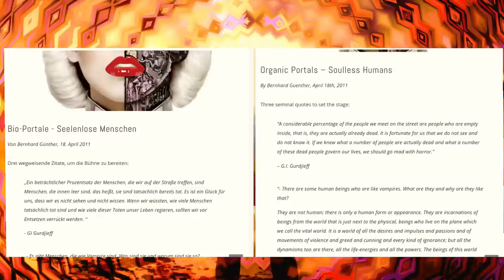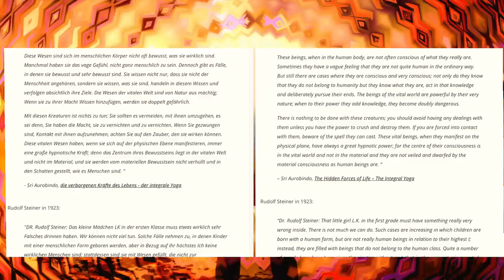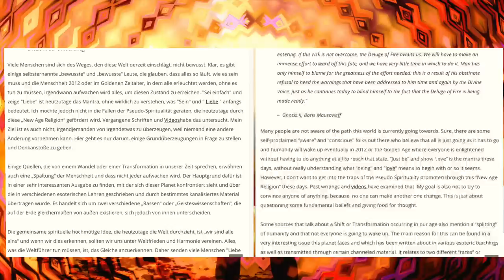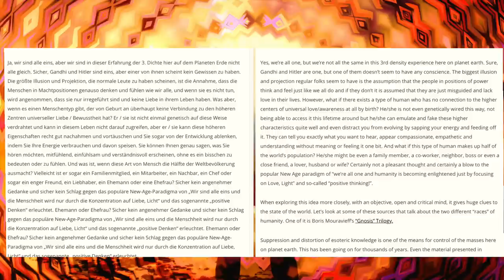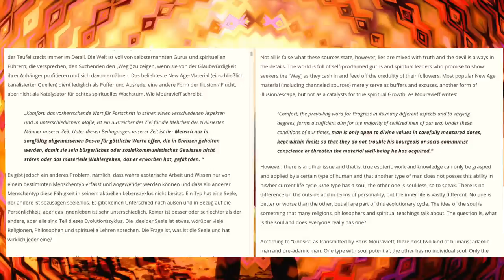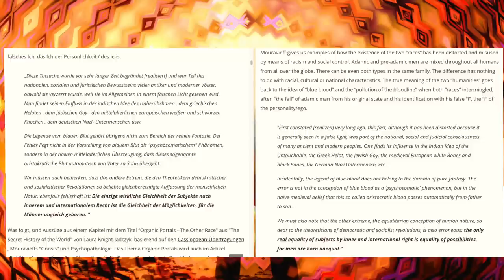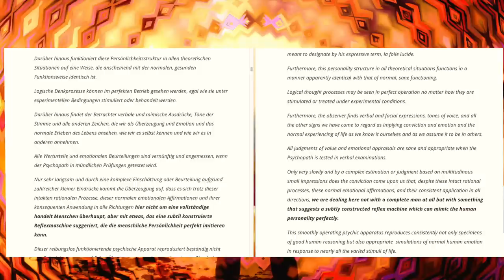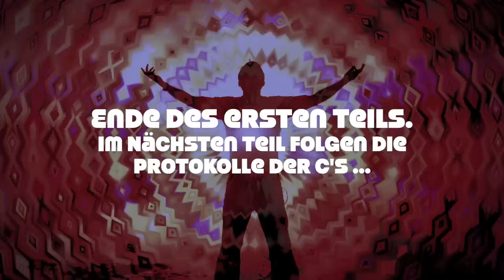Organische Portale (Teil 1)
Gibt es zwei grundsätzlich verschiedene Menschentypen? Dieser Frage wird hier nachgegangen. Weitere Teile folgen. Mit Zitaten von Gurdjieff, Rudolf Steiner, Boris Mouravieff, u.a.
Ich habe nicht alle Fehler der automatischen Übersetzung entdeckt und korrigiert. Keine Gewähr auf Korrektheit des Inhaltes!
Weitere Korrekturen (wird evtl. noch ergänzt):
20:59 statt "sicher KEIN Schlag..." muss es heissen "sicher EIN Schlag"
47:22 unklar.. "Es könnte Milliarden dieser Bio-Portale geben, die zielgerichtet die anderen (Menschen) im Unklaren lassen (sollen)"